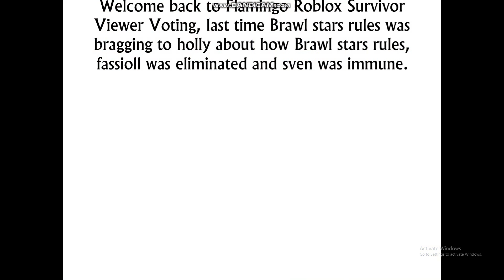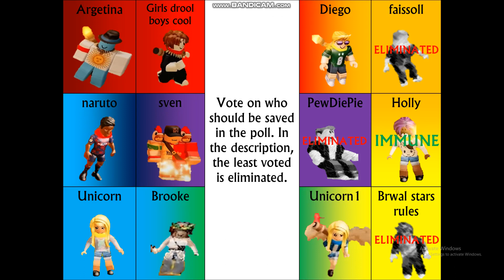Flamingo Roblox Survivor Viewer Voting 4